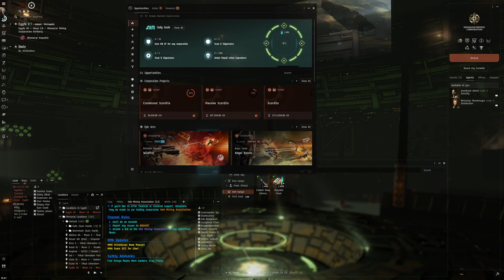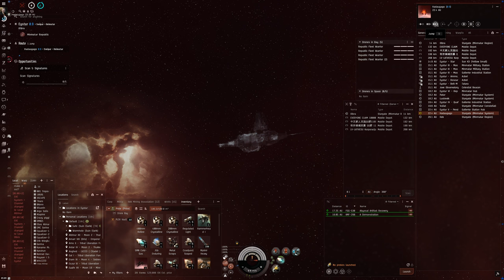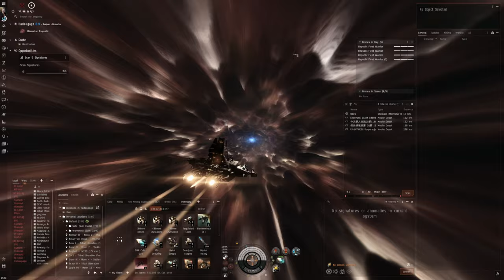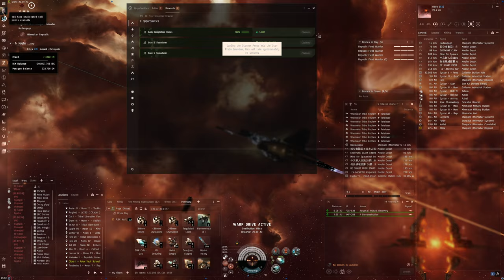Hello World: EVE Online Alpha Experience, Day 694